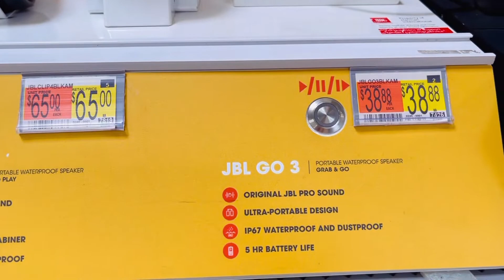PORTABLE SPEAKERS IN WALMART